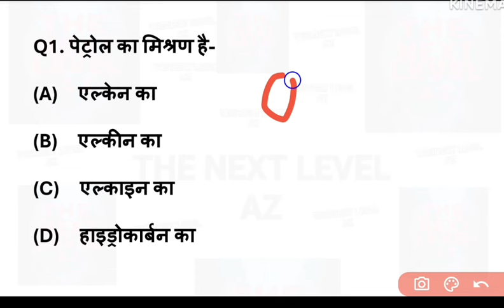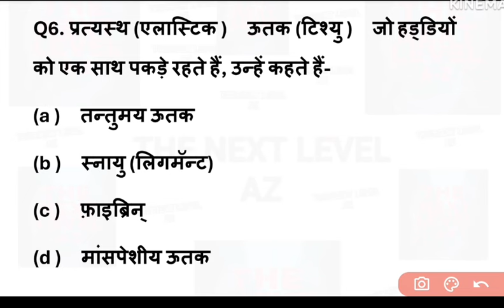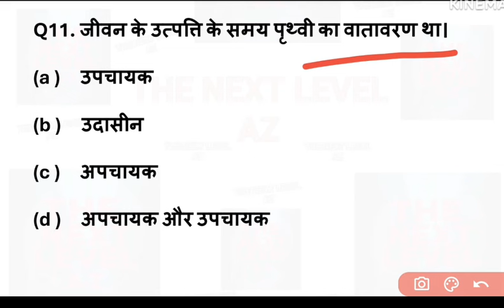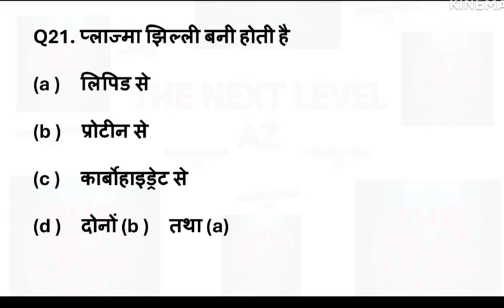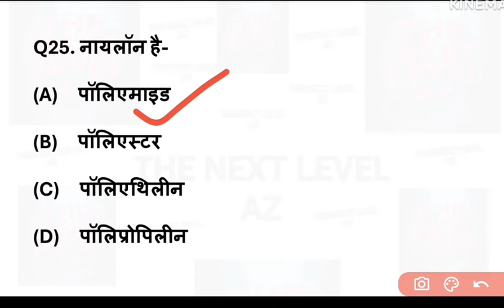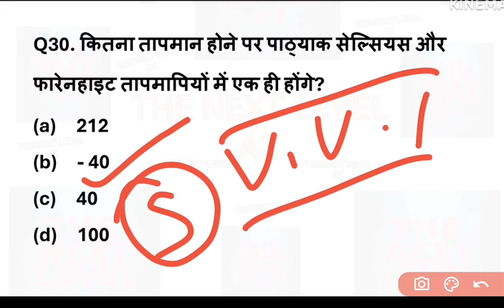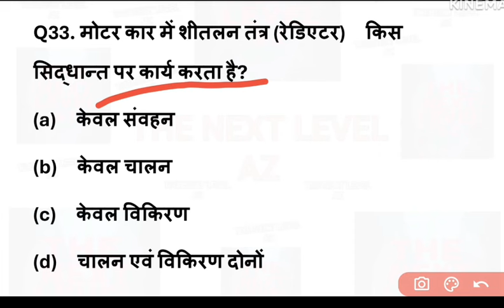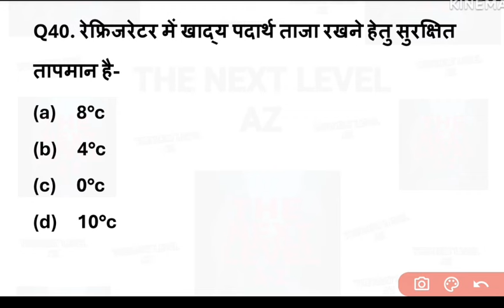science questions // railway technician exam questions // rrb ntpc exam questions // railway GK